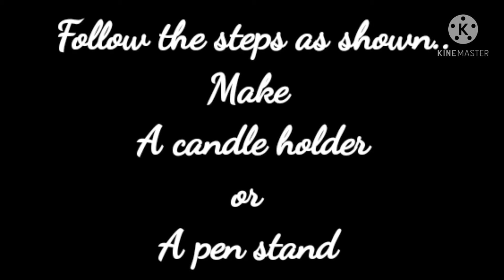pen stand/candle holder/home decor from waste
Welcome again 🙏.

This video mainly focusses on how we can transform the  waste or unused trash into treasure.

In this video of craft worm ,  I welcome  all of you once again with warm heart.

I am really thankful for the love and the blessings that you are continuously showering on me.

So let's join our hands together to move in this creative world.

If you really liked this video
This will  enthusiastically help me for more creativity.
 Once again thanks a lot
❤  Take care.
Watch the complete video so as to create your own masterpiece and make your waste item the best one. Only you have to wake up your creativity.

If you have any suggestion or feedback let it share in a comment box.
Your response is valuable and is always appreciable.
Thanks a lot for your love and appreciation.